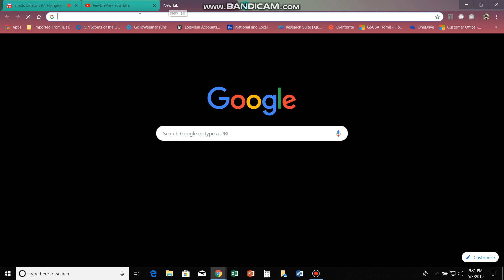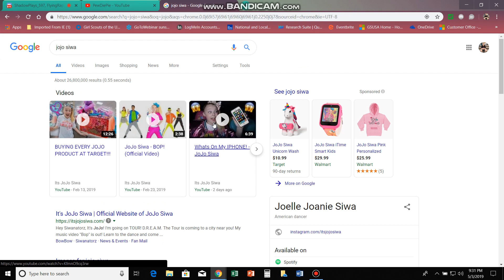Hanging out with my firends